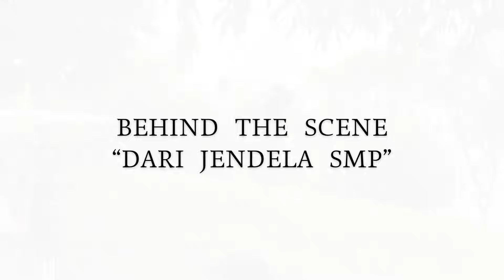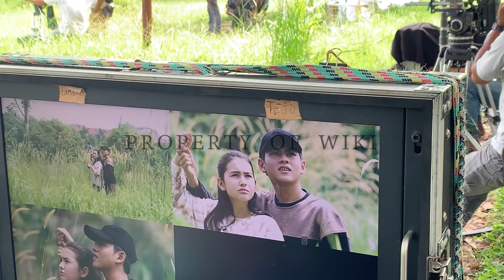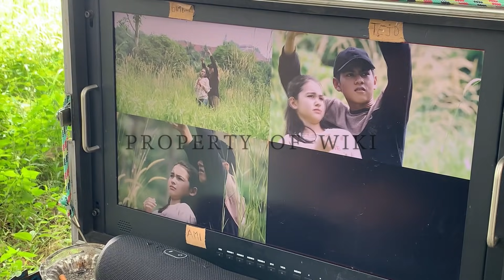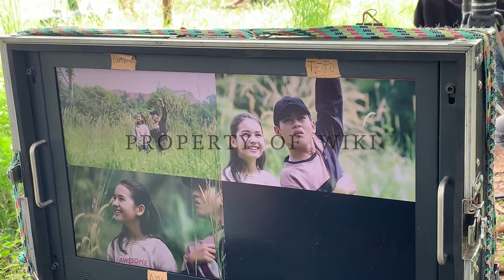DI AJARIN MAIN LAYANGAN SANDRINA SENENG BANGET ❤️🥰